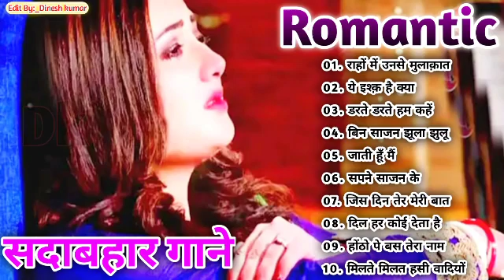Sadabahaar Romantic Songs